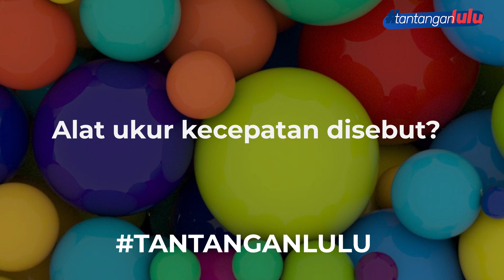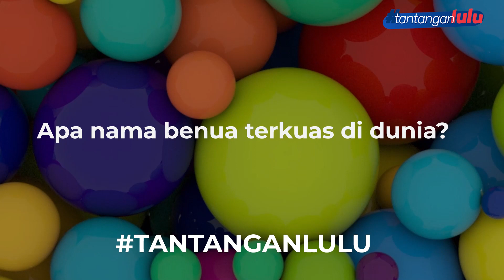SIAPA YANG PALING PANTAS JADI RAJA?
Halo guys balik lagi di Tantanganlulu
Kali ini kita bakal main "Raja Terakhir'
Di games kali ini para peserta akan saling beradu kepintaran dan bertahan sampai akhir untuk memperebutkan singgahsana raja...